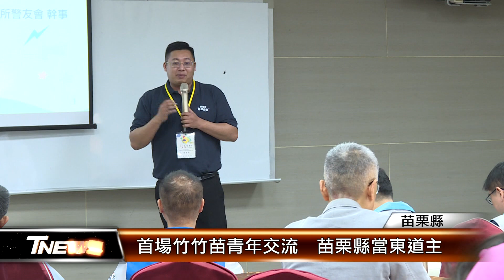首場竹竹苗青年交流 苗栗縣當東道主│T-NEWS聯播網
「園縣市共好高峰會」112年啟動後，竹竹苗三縣市建立溝通平台，而聚焦青年發展，首場三縣市青年創業座談會，在苗栗縣三義慢城登場，縣長鍾東錦和青年交流，鼓勵年輕人把握機會，善用資源開啟契機。